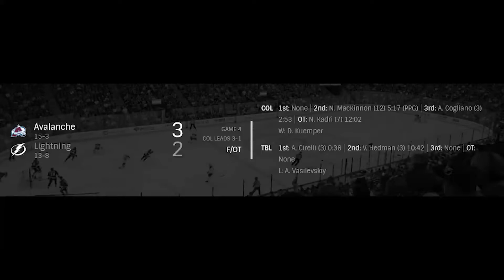NHL Cup Final / G 4 / Avalanche vs Lightning 2022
NHL Cup Final / G 4 / Colorado Avalanche vs Tampa Bay Lightning 2022